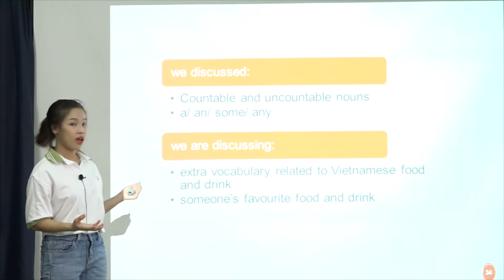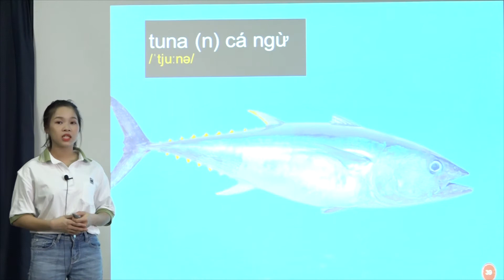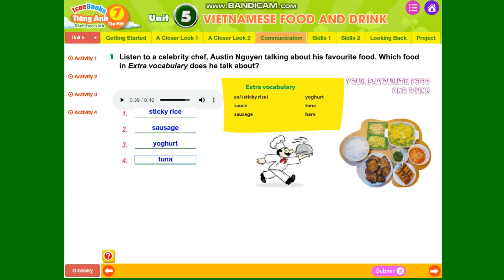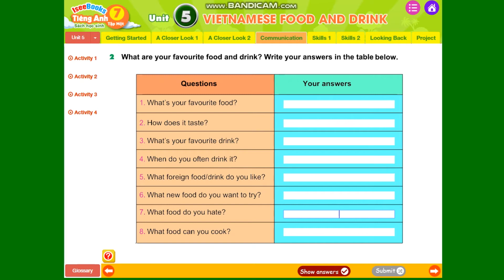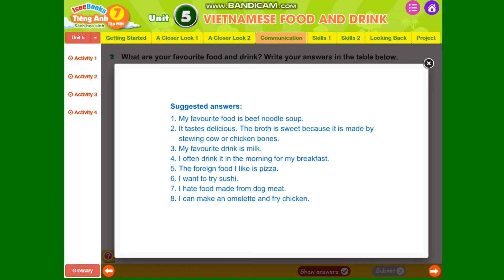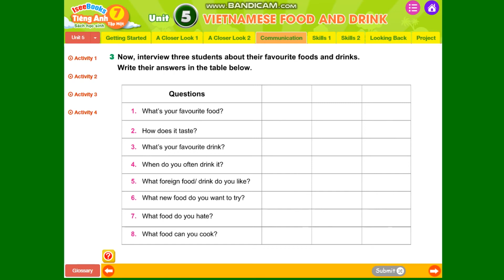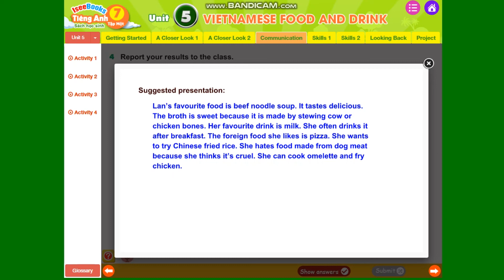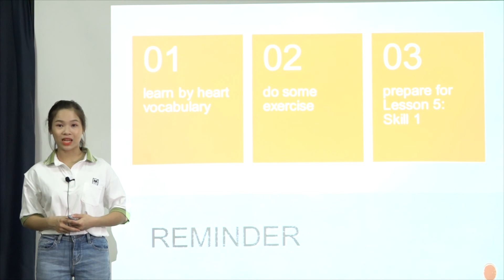Tiếng Anh 7 tập 1 - Unit 5 VIETNAMESE FOOD AND DRINK - Communication